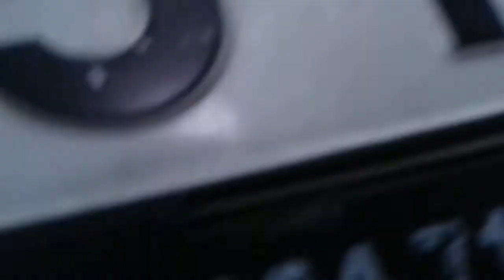Neřadící Ford Focus a pokus o opravu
Ve Focusu šlo  řadit pouze 1. a 2. rychlost. Po pročtení diskuzních fór jsem se postil do opravy. Výsledek uvidíte ve videu.